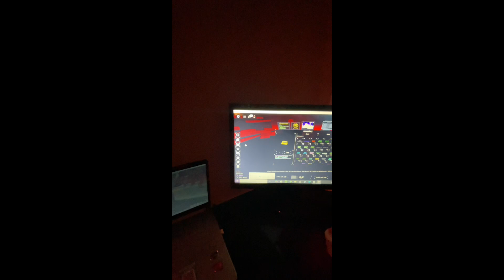What 8 hours of AFKING in SOLS RNG got me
The thumbnail is clickbait btw, I just didn’t have many thumbnails ideas, so that is one of the ideas I came up with for my thumbnail.